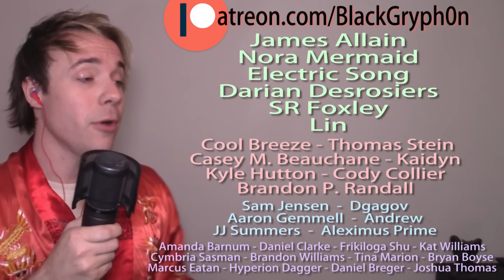VOICE IMPRESSION (I'll Make A Man Out Of You) - Black Gryph0n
-- THIS IS MIC I USE

This is my 2nd take. Recorded in Audacity on my AT2020 mic, filmed on my Canon Vixia camera and synched up in Adobe Premiere. That's it. No comping, tuning, or video cuts. (There is some compression on the vocals but I don't think that counts as cheating. :-P)

And now, the links and credits! *far away, the angels blow their trumpets*

- -- --- Lyrics --- -- -

Let's get down to business, to defeat the Huns
Did they send me daughters, when I asked for sons?
You're the saddest bunch I ever met
But you can bet before we're through
Mister, I'll make a man out of you

Tranquil as a forest but on fire within
Once you find your center, you are sure to win
You're a spineless, pale, pathetic lot
And you haven't got a clue
Somehow I'll make a man out of you

I'm never gonna catch my breath
Say goodbye to those who knew me
Boy, was I a fool in school for cutting gym
This guy's got 'em scared to death
Hope he doesn't see right through me
Now I really wish that I knew how to swim

We must be swift as the coursing river
Be a man
With all the force of a great typhoon
Be a man
With all the strength of a raging fire
Mysterious as the dark side of the moon

Time is racing toward us till the Huns arrive
Heed my every order and you might survive
You're unsuited for the rage of war
So pack up, go home, you're through
How could I make a man out of you?

Chorus X2

- -- --- End --- -- -

HELLOOOOOO DDR'S (Dedicated Description Readers)!

How was your Christmas? How was your New Year? How was your other holiday? :-P Mine was awesome, but busy (hence the brief hiatus) but I'm back into the swing! A bit bummed lately though, as my Paramotor's carburetor is leaking internally and I have to wait for a new gasket kit to arrive before I can fly again.. :-(

Still, I had a pretty awesome flight a few days ago! I flew way out into the desert and did target practice on a small bush with a 9mm pistol from the air!! I was able to hit within a 10 ft radius from about 100ft high, which surprised me! Basically, don't tick me off as I can now officially rain death from above! (Well, not RIGHT now cause you know... Carburetor problems, but still.)

OH! Here's something fun! Almost every year, my brother Nate and I get the family some kind of big gift, and we always have a big and surprising reveal. Well, this year we told the family we couldn't afford anything big, then we waited until Christmas night (when we traditionally watch "it's a wonderful life") and we played this video instead (they had no idea what was coming!!)
It doesn't really get good until 4:20... ;-)

HEY, here's a question for ya! Are there any other Disney songs you'd like to see me cover? I LOVE Disney stuff and really hope this video is well received so I can do more like it! XP

Ok, I think that's all for now... LOVE YOU ALL!!

~Gabe